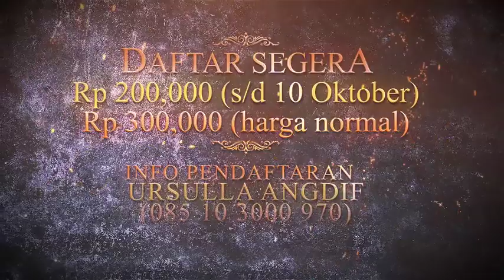Rockwomen's Camp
17-18 November 2017
Hotel Kana, Kaliurang